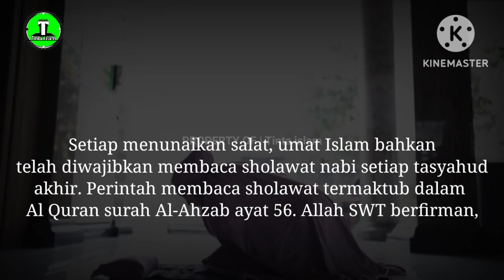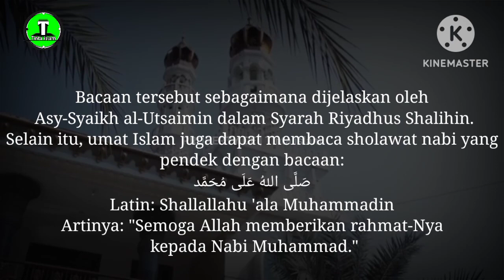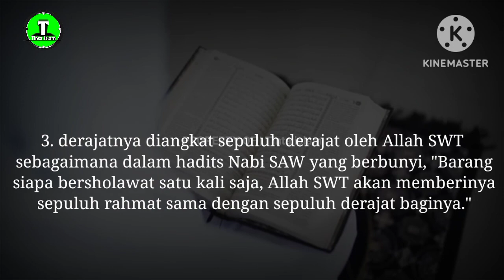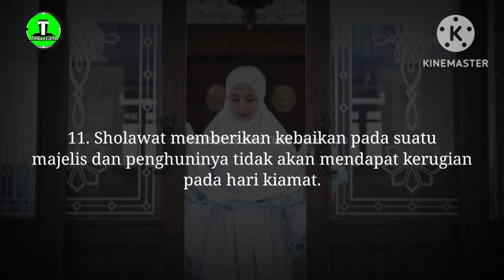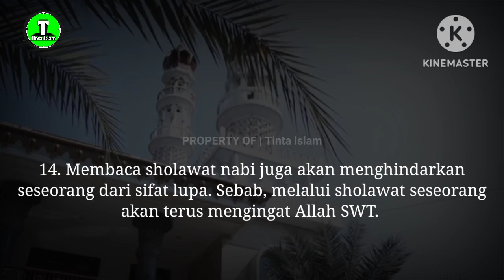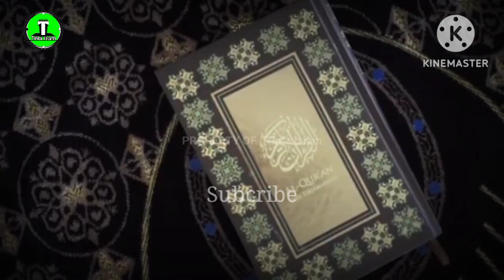KEDAHSYATAN SHOLAWAT 15 Keutamaan Membaca Sholawat, Bisa Jadi Kunci Terkabulnya Doa